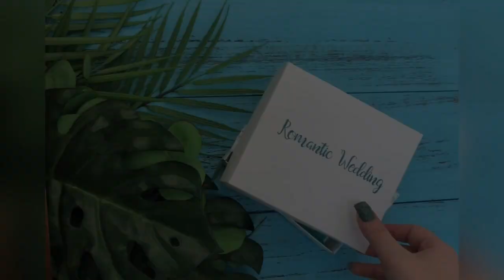Подвязка с крупным украшением с камнями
Отправляем по всей России
Телефон/ what's Аpp/ viber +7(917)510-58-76

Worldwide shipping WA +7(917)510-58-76